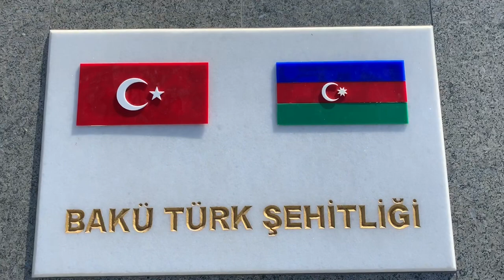Baku city | Flame towers | Turkish Azeri Monument | Mosque | By Cable Car to Down town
Baku down town | Azerbaijan |